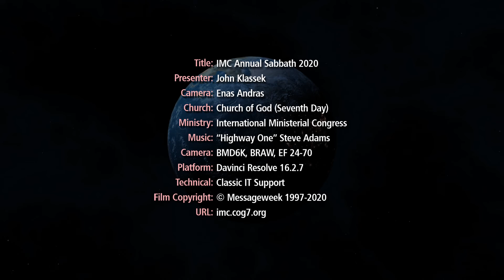Salt & Light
We're called to be preservers of His righteousness and reflectors of His light in this world, and thus Jesus must be Lord of our church, Lord of our homes, Lord of our hearts, and we anticipate soon, Lord of all nations.